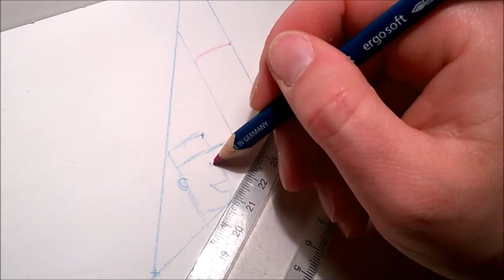Mini tuto étirements - Astuce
↓ infos ↓

Mini Tuto : Dessiner un étirement en moins de 3 min !

Restez FUN :)

Articles graphiques, formations et tutoriels gratuits… TOUT est sur Grafibulle

Je suis Peyrine, auteur-illustratrice, passionnée du dessin pour tous. Je partage ici et là mes expériences graphiques variées, pour aider ceux qui veulent retrouver le goût de dessiner, ou tout simplement de CREER !